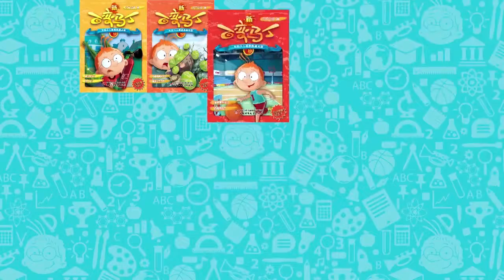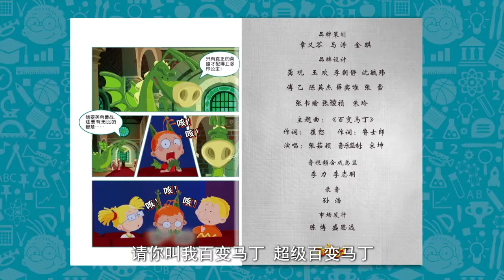Persein Martin Series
This episode is welcome for everyone to show the 100-change Martin series!